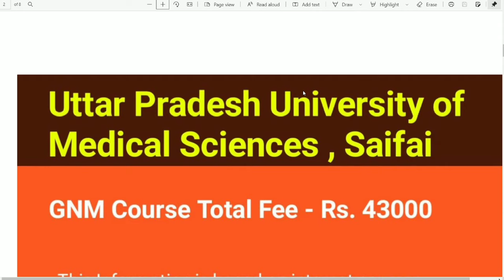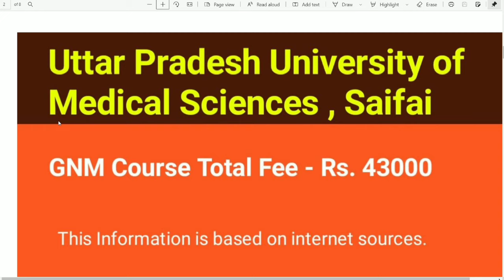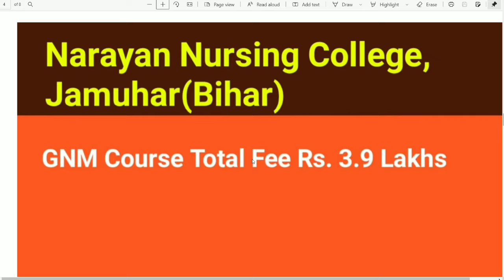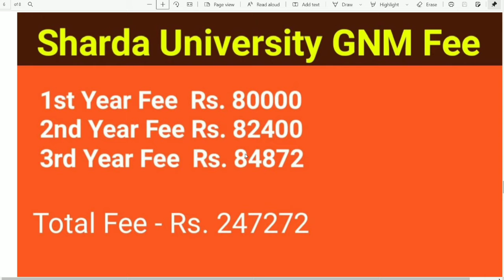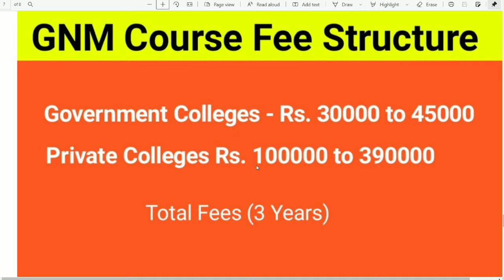GNM ki Fees kitni hai | GNM Private College Fees | GNM Course Fees in Private College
GNM course karna chahte ho, par fees ka idea nahi hai? 🤔 Is video mein hum baat karenge GNM Private College ki Fees ke baare mein! 🏥

👉 Aapko pata chalega:

GNM course ki average fees kitni hoti hai.
Private colleges ka fee structure kaisa hota hai.
Admission ke time kya-kya additional charges hote hain.
Agar aap GNM course mein interested ho aur apne sapne ko reality mein badalna chahte ho, toh yeh video aapke liye hai! 💡

Must Watch for:
✔️ GNM aspirants
✔️ Nursing career mein interest rakhne wale students
✔️ Budget-friendly college dhundhne wale students

हमें फॉलो करें और जुड़ें हमारी बेहतरीन Community से! 🚀

🔹 Telegram: Latest updates aur important resources ke liye humare Telegram Channel ko join karein

🔹 Facebook: Humare Facebook page par aapko milega exclusive content aur motivation!

🔹 Instagram: Daily updates aur inspiring posts ke liye humare Instagram ko follow karein

🔹 Twitter (X): Latest thoughts aur real-time discussions ke liye follow karein

Search Queries🔗🔗

GNM ki fees kitni hai, GNM private college fees, GNM course fees in private college, GNM fees per year, GNM karne me kitna paisa lagega, GNM course full details in Hindi, ANM ki fees kitni hai, GNM ka full form, GNM entrance exam preparation 2024, GNM nursing course fees, GNM nursing fees 2024, Maa Kanti College of Nursing Patna,

✨ Apne sapne ko sach karne ki shuruaat yahin se karein! ✨